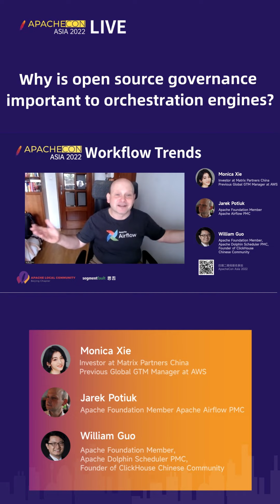Why is open source governance important to orchestration engines?